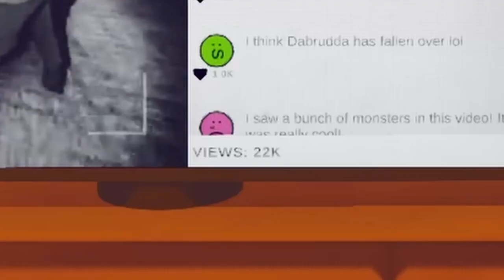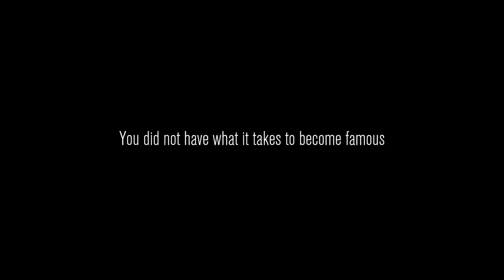He tried to GRAB us!!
Casual Content Warning with my friend